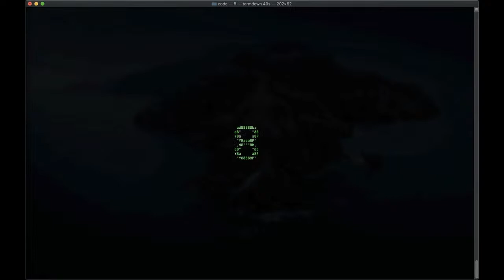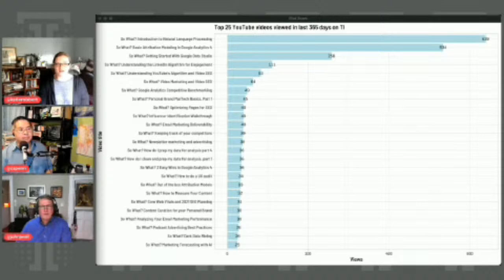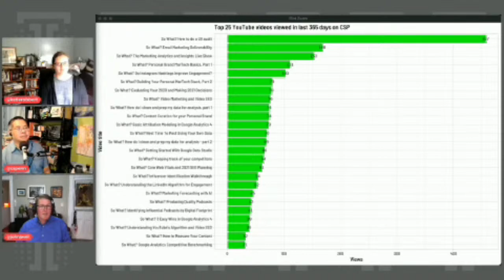So What? Lessons Learned from a Year of Weekly Livestreams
In this episode, you'll learn:
Ups and downs of live streaming
How to measure the impact of a livestream
What'd we'd do different if we were starting over